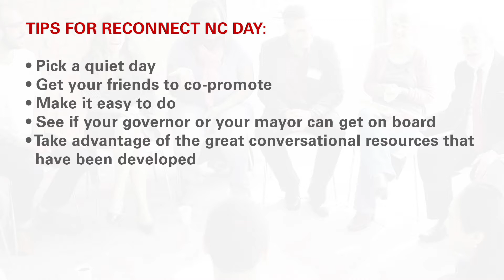Leslie Boney, Institute for Emerging Issues (ListenFirst Friday)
ListenFirstFriday Inspiration for August 9, 2019